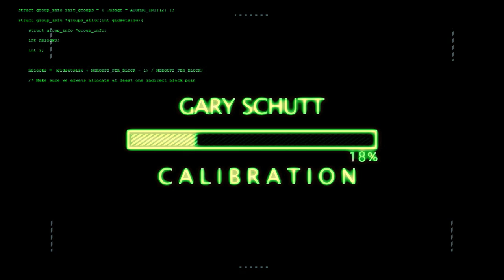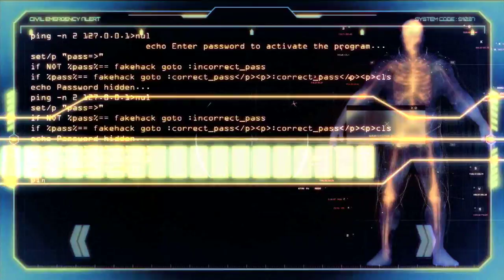Gary Schutt "Calibration" (music video)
from the album Packing Heat.

shot completely on green screen at All Access Recording in Clearwater FL. edited at @shutupproductions

videoed on an old Canon Vixia HF R300.  the slow motion footage in the break down was shot on my phone, Galaxy S20 at 480fps.

edited on the last version of Final Cut Studio before X.